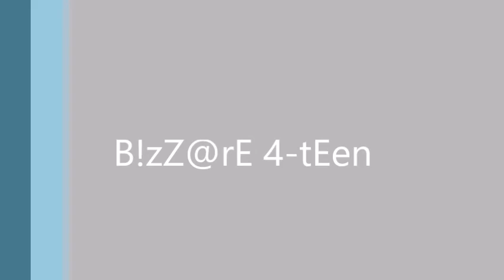B!zZ@rE XIV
Baseball season is almost here, and so these guys will celebrate by playing a game of baseball. If that's what you can call it.
No sound
B!zZ@rE XV will be here 3-15.